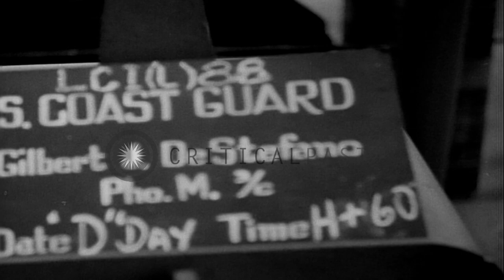United States Landing Crafts Infantry troops climb down a cargo net to reach a sh...HD Stock Footage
United States Landing Crafts Infantry troops climb down a cargo net to reach a shore in Normandy, France on D-Day.

Landing Crafts Infantry reach a beach in Normandy, France, during D-Day operations at "H" hour + 60. The troops transfer the wounded from the Landing Craft Unit. Smoke rises from a burning Landing Craft tank and it sinks. Troops exit cargo hatch by cargo net. Location: France. Date: June 6, 1944.

57,000+ broadcast-quality historic clips for immediate download.